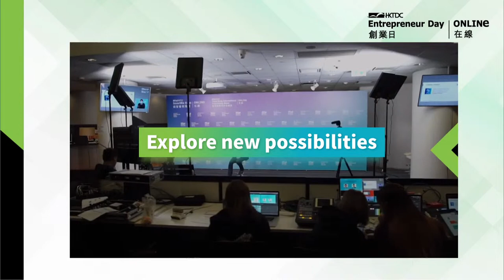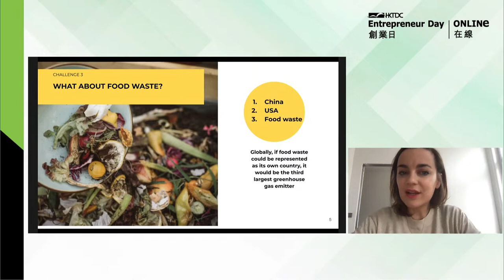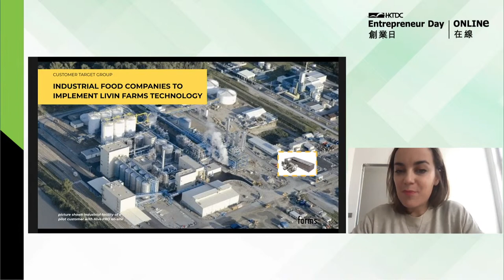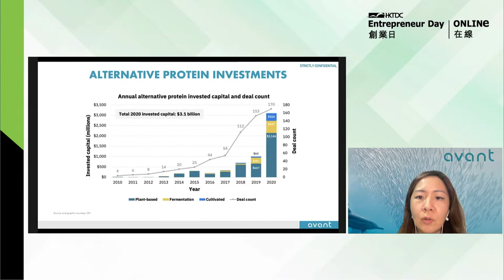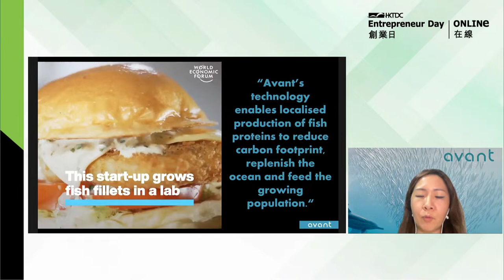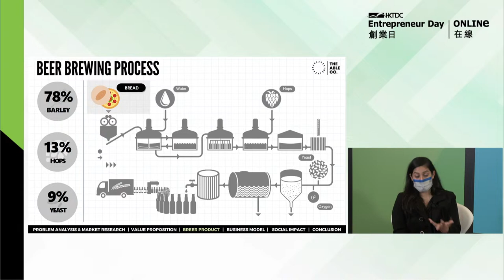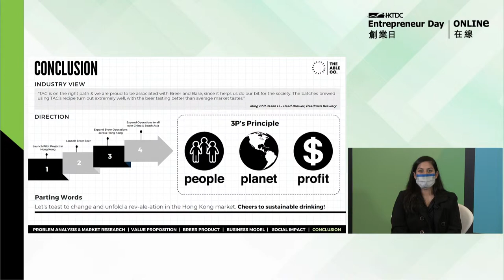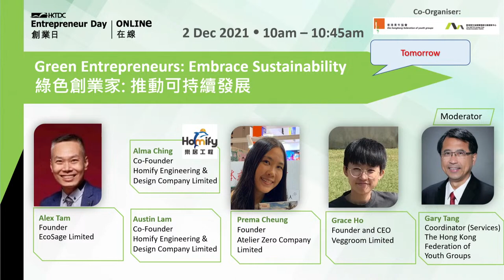Food Tech – The Alternative Food Trend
With people being more health and environmentally conscious, food technology has been gaining more attention and the community is getting bigger. Learn from the industry experts on different types of alternative meat options (including edible insects, cultivated fish meat and craft beer from upcycled breads)

Speakers:
• Katharina Unger, Founder and CEO, LIVIN farms
• Carrie Chan, CEO, Avant Meats Company Limited
• Anushka Purohit, CEO & Co-Founder, Breer Limited